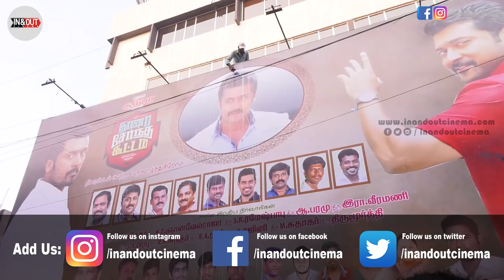TSK Celebration | Surya and SR Prabhu Visited Thaanaa Serndha Koottam First Day First Show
Watch Surya and SR Prabhu Visit Thaanaa Serndha Koottam First Day First Show